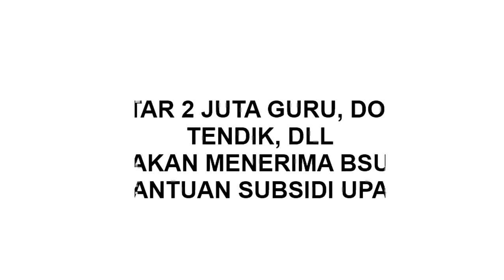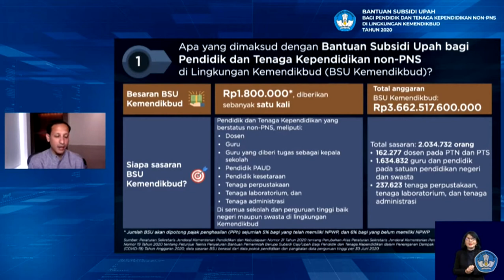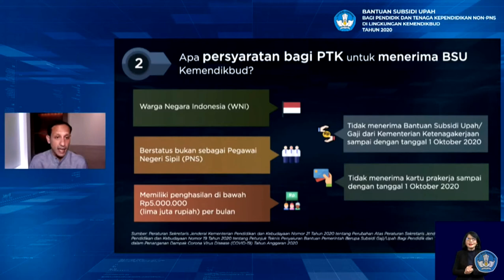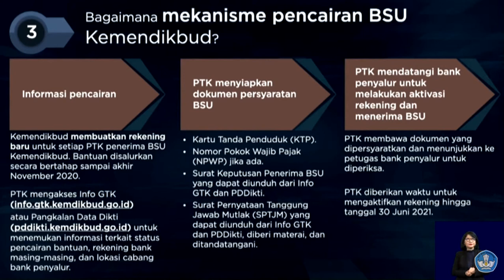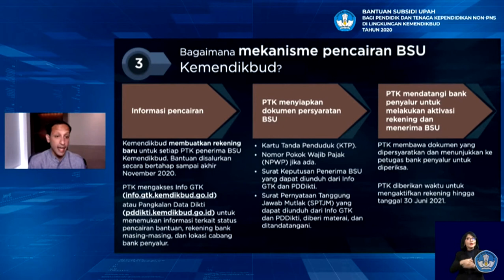BANTUAN SUBSIDI UPAH (BSU)- Ini Yang Berhak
Di Acara Launching BSU untuk Guru tadi siang mendikbud Anwar NAdiem Makarim, menyebutkan syarat dan kriteria calon penerima Bantuan Subsidi Upah (BSU). untuk lebh jelas silahkan ditonton video ini.

Channel M.A.S adalah sebuah channel yang meyanjikan informasi seputar pendidikan, Baik terkait metode pembelajaran, seleksi CPNS, PPG/Sertifikasi, PKP, Pelatihan, Dapodik, dan permasalahan yang sering dihadapi oleh guru sehari-hari.